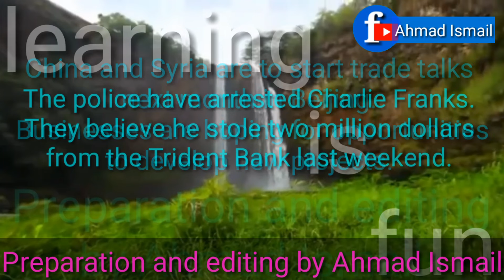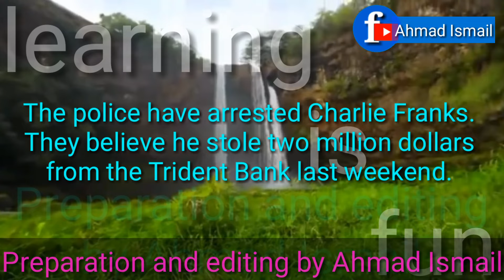9th grade page 17 unit 1 exercise 4 and 5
English for starters